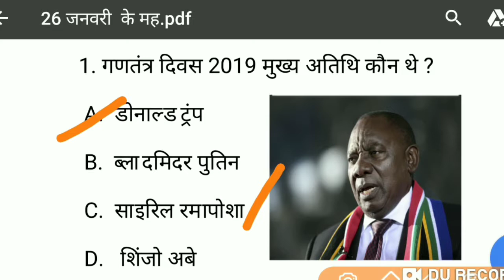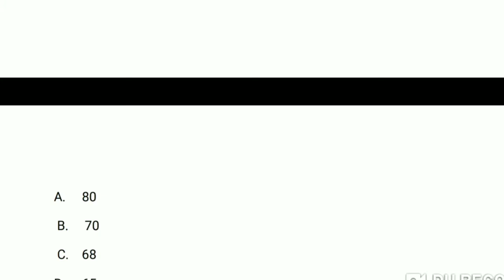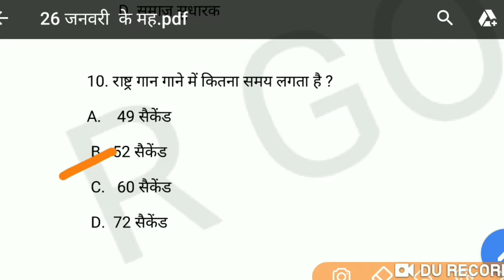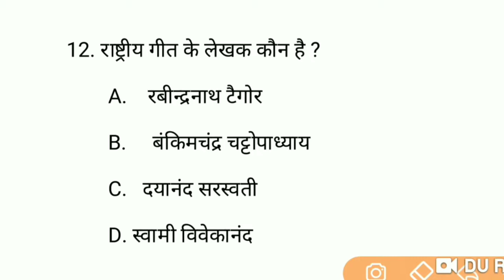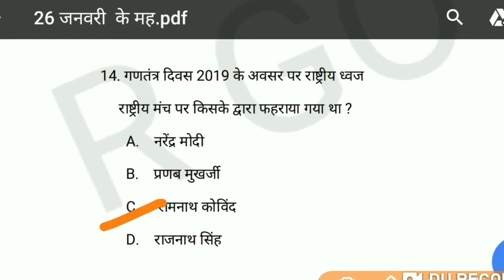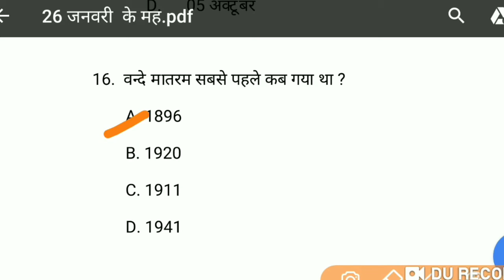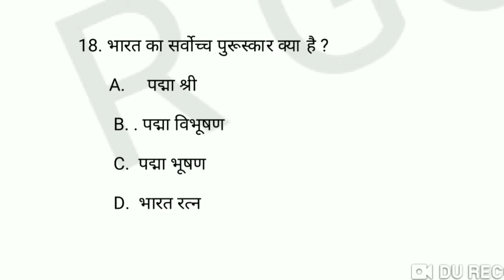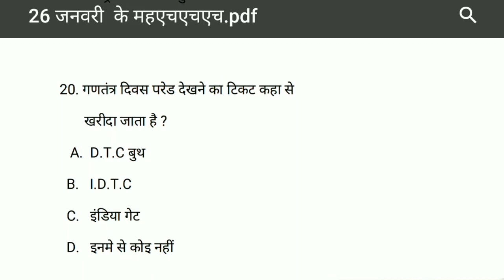TOP CURRENT AFFAIRS ON REPUBLIC DAY MCQ | SSC CGL,CHSL,RPF,UP POLICE | RgovtJobs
इस वीडियो में गणतंत्र दिवस के महत्वपूर्ण GK DISCUSS किये गए है,जो की अलग-अलग सरकारी नौकरियों के लिए अति महत्वपूर्ण है,जैसे SSC CGL,CHSL,RPF,CPO,UP POLICE,JSSC,BPSC.

THIS is gk in hindi,general knowledge in hindi,general knowledge question and answers for ssc cgl gk,cpo gk,up police gk,ssc gd gk,current affairs,republic day 2019,gk on republic day.